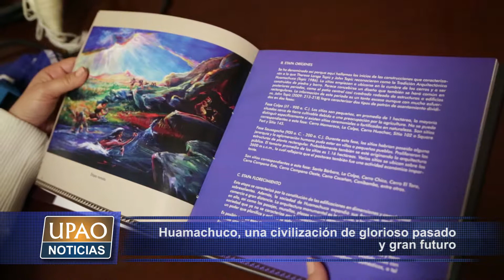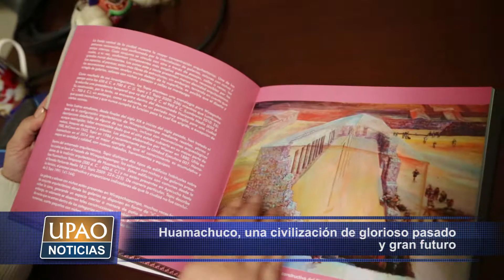NOTA EXPOSICIÓN HUAMACHUCO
Fue un éxito la segunda muestra “Historia, artesanía y arte de Huamachuco” que se presentó en la Casa de la Identidad del centro histórico de Trujillo. El evento fue organizado por la unidad ejecutora “Marcahuamachuco”.